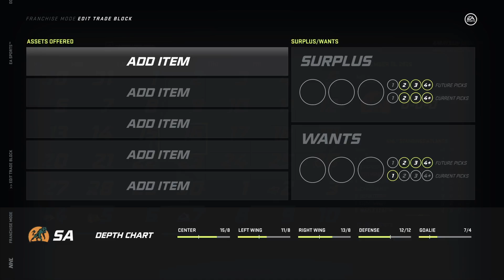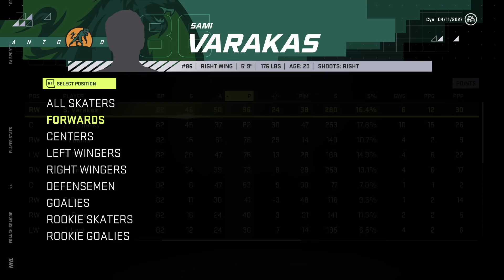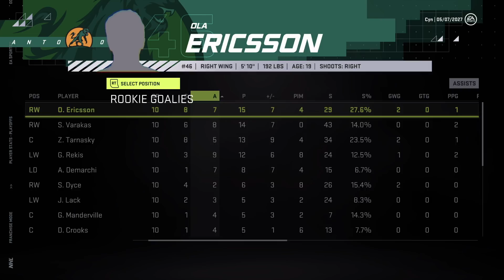NHL 21 Franchise Mode - Draft to Glory #14 "CYNDERELLA RUN!"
NHL 21 draft to glory franchise mode gameplay xbox.